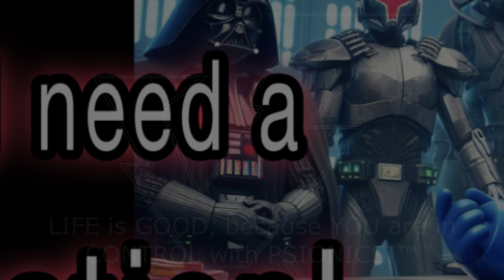What Vrilock Does with His Time and a Dowsing Secret!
Herr Doktor talks about what he does with his time, what his goal is, and then gives you a dowsing secret tip! Visit vrilock.com or join the club at vrilock.club to master psionics, dowsing, psi magick, and more! Keep The Magick High!